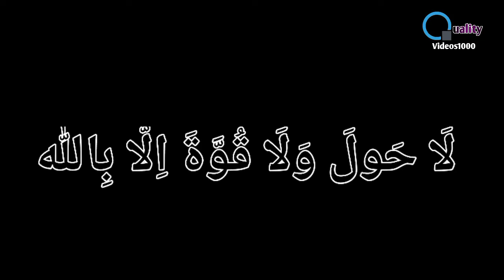Wazifa l Bimari se Shifa Ki Dua l La Hawla Wala Quwwata illa Billah l Bimari Se Bachne Ka Wazifa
About This Video👇
Friends, this video contains the benefit mentioned by the Holy Prophet (PBUH) about which He SAW said that it is a cure for 99 diseases.

Voice, Concept, Research & Produced by:
(Aurangzeb)

Ya Qawiyyu Kamzoor Demagh ka Wazifa

Ise Tarha ki Ache Ache Videos ke liye Hamari videos ko dekhte rahen.

Keep Supporting💞